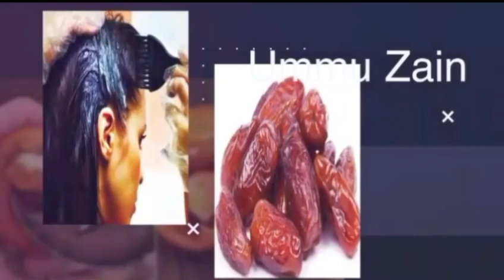Qiso layaab leh wuxuu dhibaato u maray si uu runta ku ogaan lahaa waliba uu ...